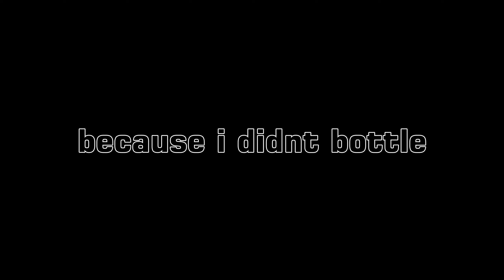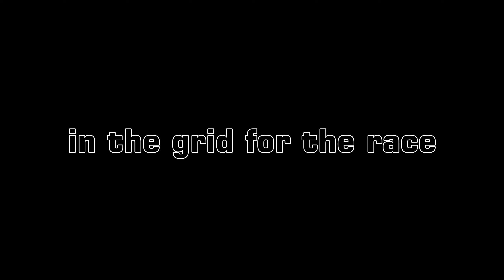3 way battle for lead😮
So yeah finally a racing content. Anyway, the race is still exciting and just enjoy it!

Specs=
-Aorus Z590i Ultra
-Intel Core i9 11900
-TridentZ RGB 64GB 3600mhz CL18
-Nvidia GeForce RTX 3060ti
-Samsung C32HG70 Curved 144hz